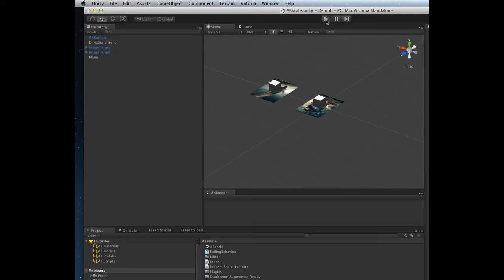AR Control the GameObject by ImageTarget